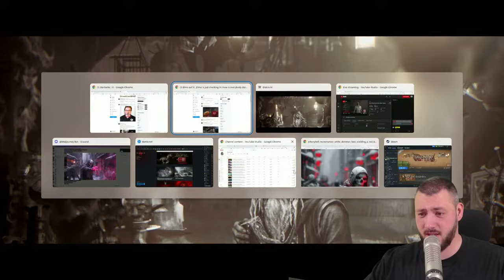New Pure Summoner Necro Speed Level Build - Fast Lvl 1-100 in Season 3 Diablo 4!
Pure Summoner is an amazing leveling experience! Breathing through the Capstone Dungeons and World Tier 2 to 4 - This is probably the most amazing leveling experience you will ever have with a Necromancer. Including Army of the Dead and your Skeletons just slaying about everything.